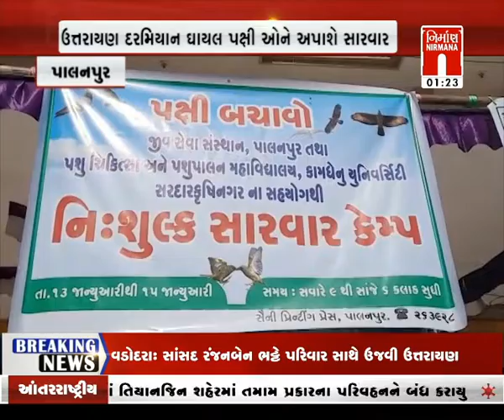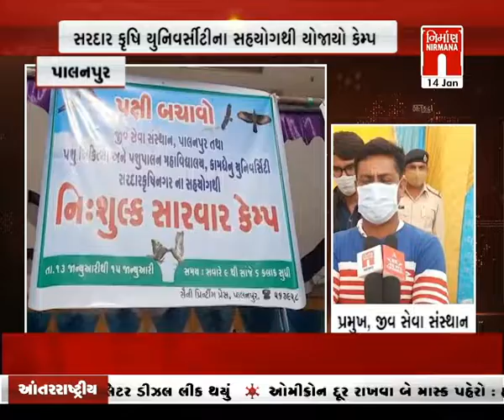Palanpur માં ઉતરાયણ નિમિતે પક્ષી સારવાર કેમ્પ । Nirmananews